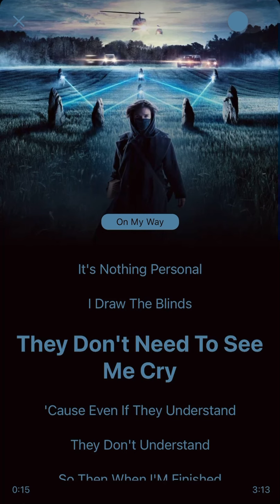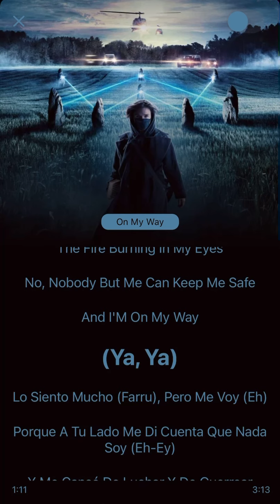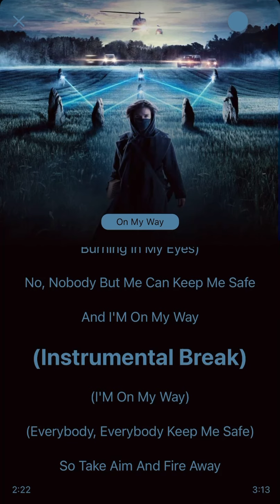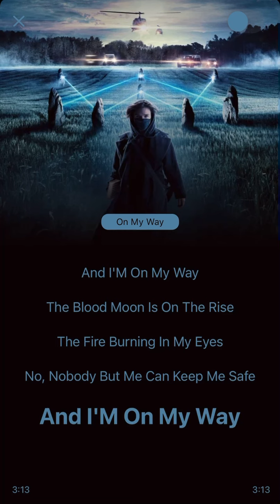ON MYWAY LYRICS VERTICAL VIDEO